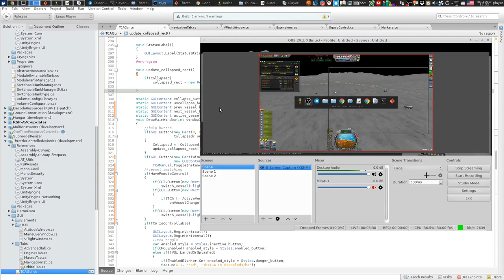TCA Remote Control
One of the new features in TCA-3.5 is the remote control. If you have Squad Control module installed, you may now control any nearby vessel that also has TCA without switching to it.